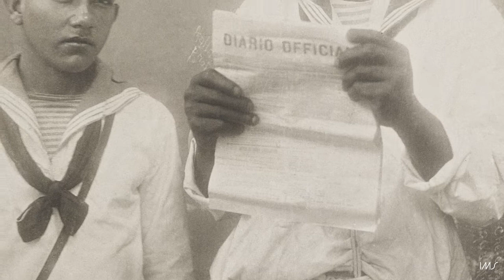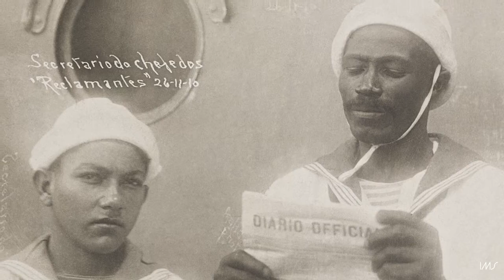O início da República, por Angela Alonso | Conflitos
A socióloga Angela Alonso, uma das consultoras de "Conflitos", fala sobre a importância das imagens na compreensão dos eventos abordados na exposição, com ênfase nos confrontos dos primeiros tempos de República.

A exposição "Conflitos: fotografia e violência política no Brasil 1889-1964" contradiz a imagem do Brasil como país pacífico e oferece um olhar sobre a história nacional que colabora na compreensão da atual crise política. Com curadoria de Heloisa Espada, a exposição apresenta 338 imagens e fica em cartaz no IMS Rio de 25 de novembro de 2017 a 25 de fevereiro de 2018.

Vídeo produzido por Laura Liuzzi, do Núcleo de Vídeo do IMS.